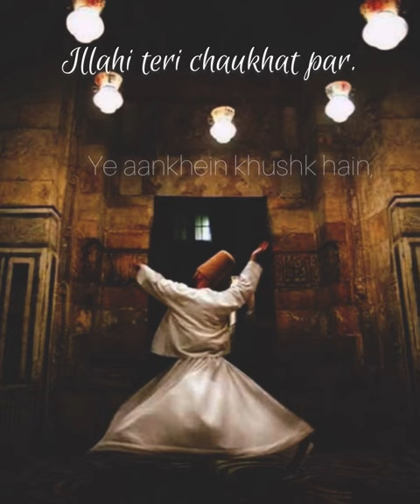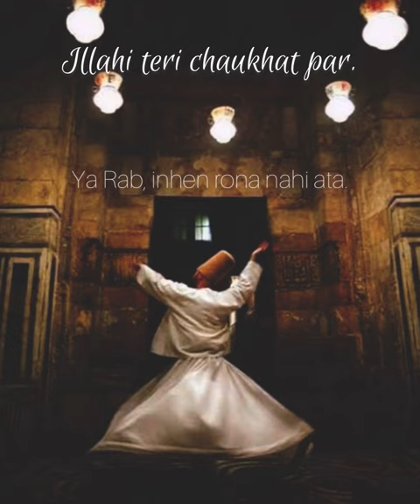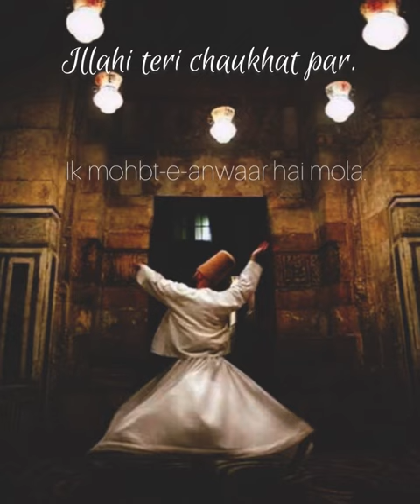Hamd; Illahi teri chaukhat par.